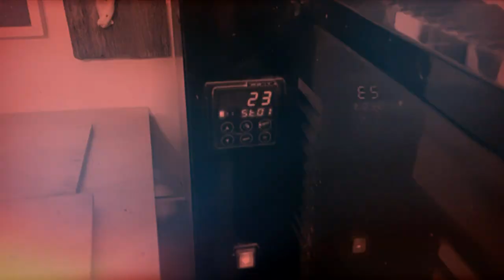TRUE SKULL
BLACK CLAY SCULPTURE - MESS2

COPYRIGHT SAVOIR FAIRE STUDIO 2021
via AUBRY Termoli

TAGLIO BASE IN MARMO ''Marmista De Stasio Alessandro '' Strada statale Europa, 2, 86042 Campomarino CB